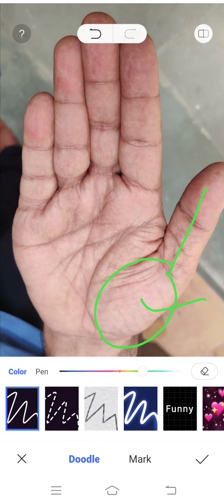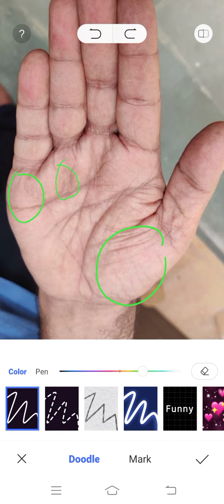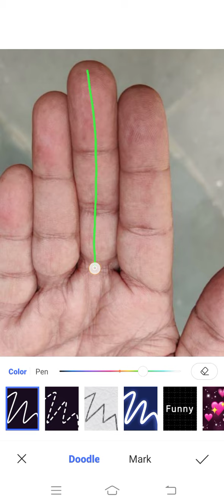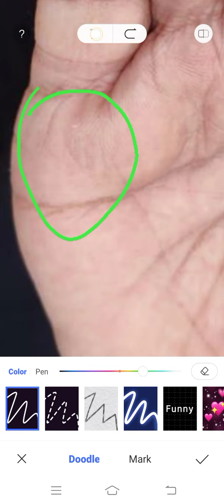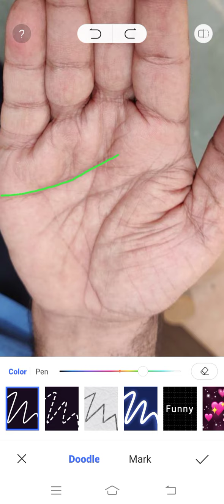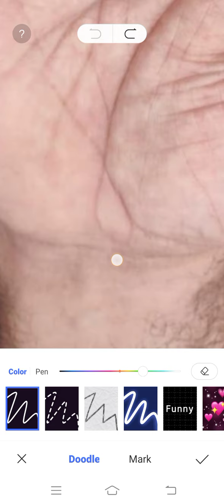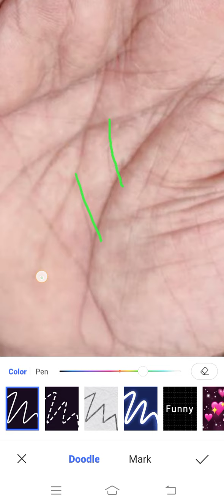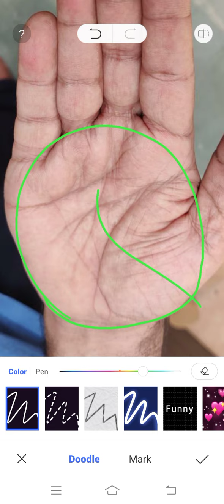New Business कौन सा सूट करेगा ।।। Palmistry Astrology in Hindi